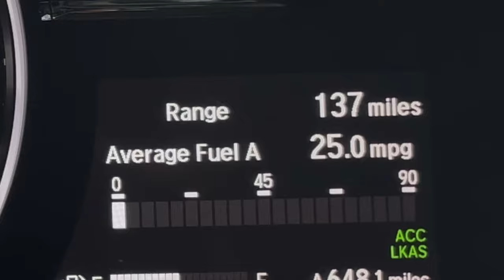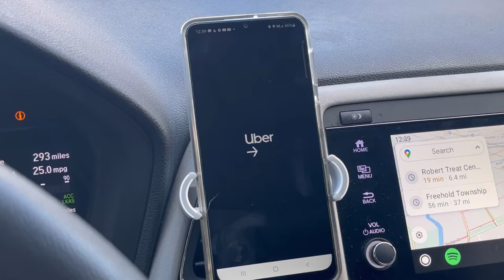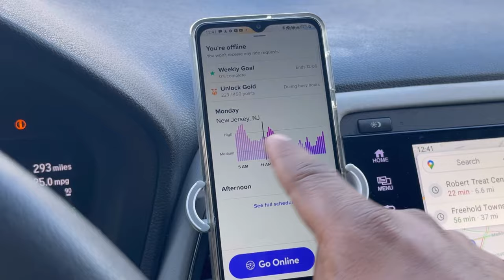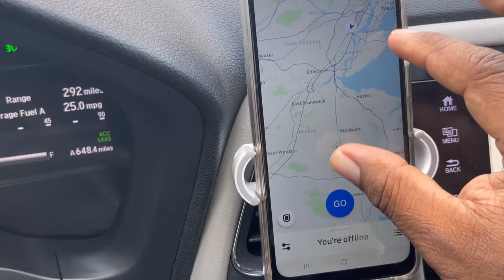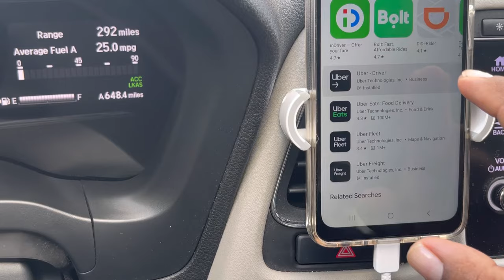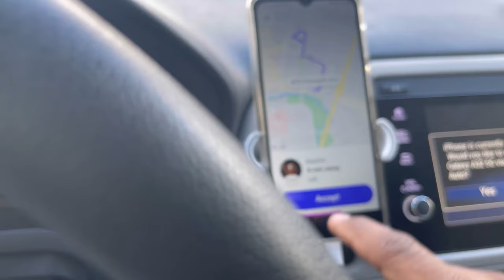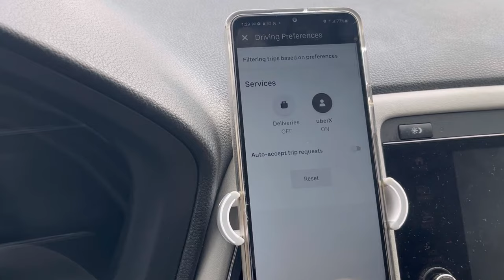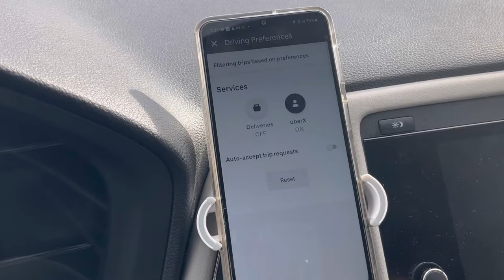CUANTO PUEDO GANAR CON UBER Y LYFT EN NEW JERSEY